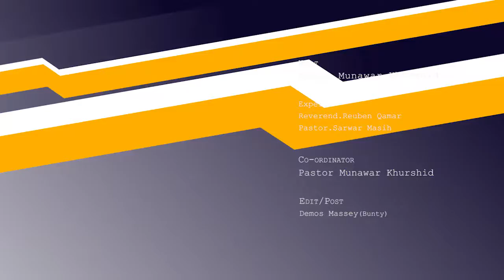Kalam-e-Roshni with Pastor Munawar Khurshid || Barkat TV Official || Luke Epi 81 || 2021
Guests:
Reverend Reuben Qamar
 Pastor Sarwar Masih

D.O.P :
Sharafat Bashir

Cameramen :
Jadoon Arif
Dawood Afzal
Ammar Waris

Asst. Cameramen:
Joshwa Shahzad

Edit/Post :
Demos Massey

Cheif Operationg Officer:
Irfan Inayat

Animation/Graphics
Gabrial Osteen

Production:
BARKAT  TV